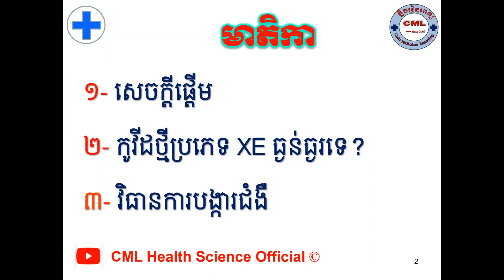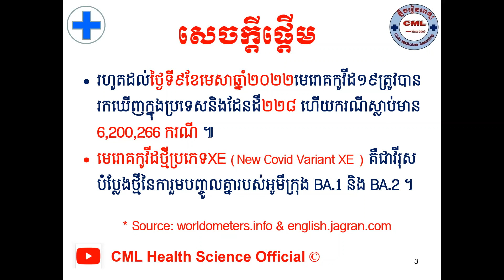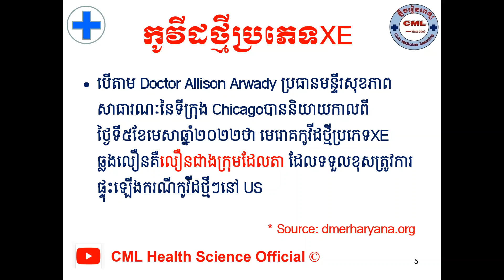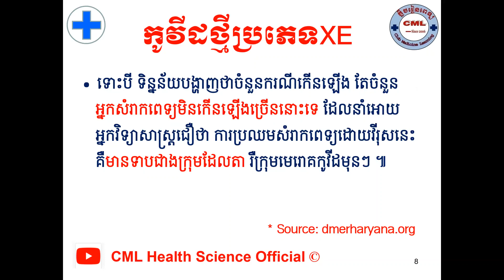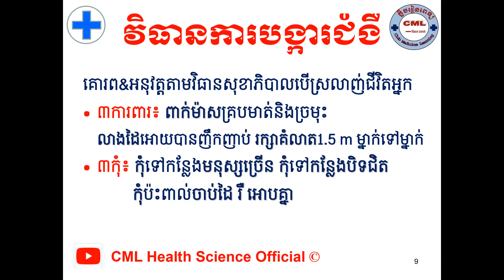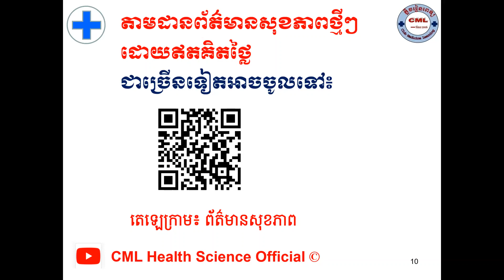កូវីដថ្មីប្រភេទ XE ធ្ងន់ធ្ងរទេ?/How severe New Covid Variant XE? l CML Health Science Official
បើសិនបងប្អូនណាស្រណាញ់Channelរបស់ខ្ញុំបងប្អូនអាចចូលរួមឧបត្ថម្ភដល់Channelរបស់ខ្ញុំបាន
1- ABA Bank :
- Account Number: 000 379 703 (USD)
2- Canadia Bank :
Account Name : Mr. KHOR HOK SUNN
Account Number: 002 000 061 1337 (USD)
3- ACLEDA Bank :
Account Name : khor hoksunn
សូមអរគុណ